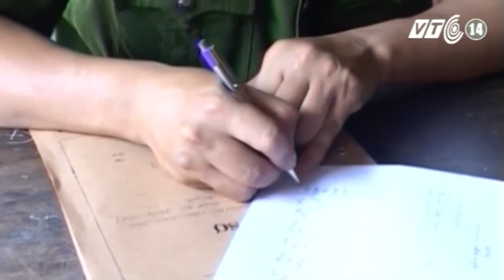VTC14_Lâm Đồng: Bắt đối tượng nhậu say ném đá xe khách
(Truyền hình VTC14) - Ngày 15/7, Công an huyện Di Linh, tỉnh Lâm Đồng đã ra quyết định khởi tố vụ án hình sự, quyết định khởi tố 1 đối tượng ném đá xe khách về tội: “Cố ý làm hư hỏng tài sản”.